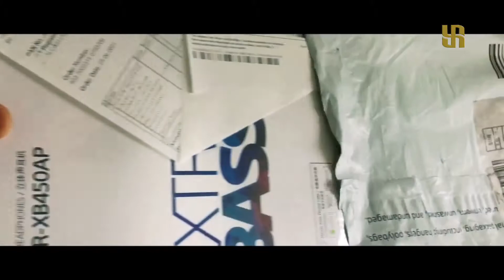Re-edited B-Roll | Sony MDR-XB450AP | Headphone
My Bad.
Had to Re-edit The B-Roll Again,
Missed few of the clips in the Old B-Roll,
Editing Error.

Re-Edited
B-Roll
Sony Headphone

Sony MDR-XB450AP Wired Extra Bass On-Ear Headphones with Tangle Free Cable, 3.5mm Jack, Headset with Mic for Phone Calls and 1 Year Warranty